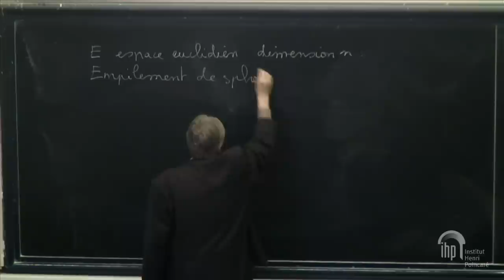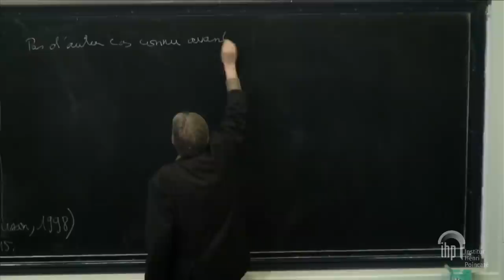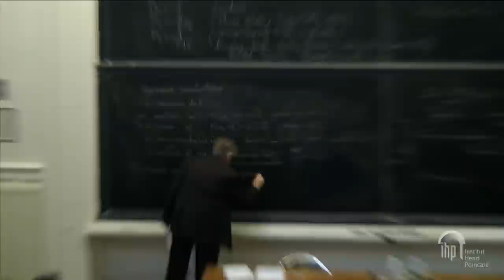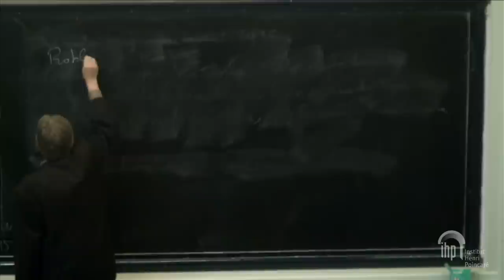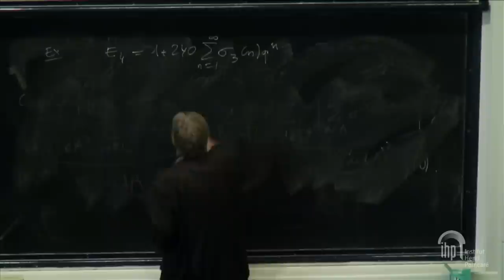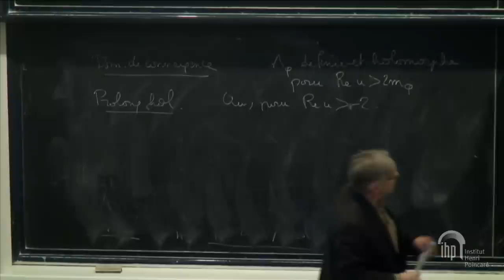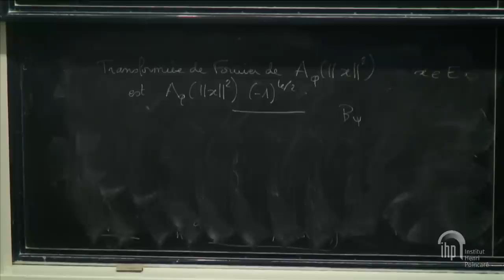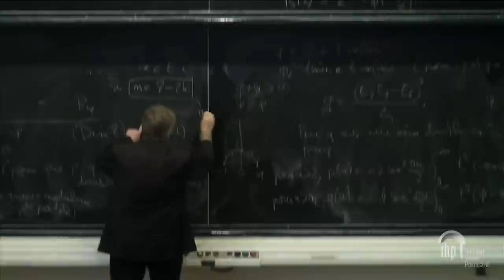[BOURBAKI 2017] 17/06/2017 - 1/4 - Joseph OESTERLÉ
Densité maximale des empilements de sphères en dimensions 8 et 24
[d'après M. Viazovska et al.]